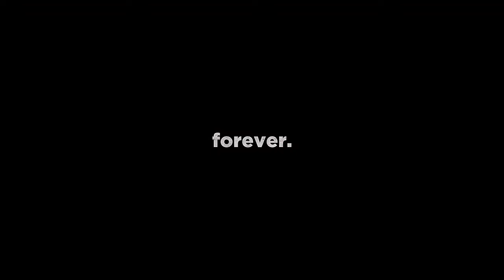forever.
one of my nicer edits :)
tried a lot of new things, including the Flipnote Intro sequence.
it wasnt the best but it's been a while since i picked up my DSi to make a flipnote lol.
if you dont know what a flipnote is, its the reason why i do what i do.
maybe ill make a proper video talking about it in the future ;)

vL Tricky:

Song:
Noname - Forever (ft. Ravyn Lenae & Joseph Chilliams)

amazing artist i found from Chance the Rapper. Gonna be using some of her songs in future edits :))

fuck it we live forever.
Skype: aznanuki

 ຮັກ